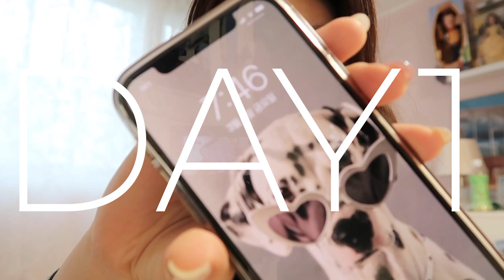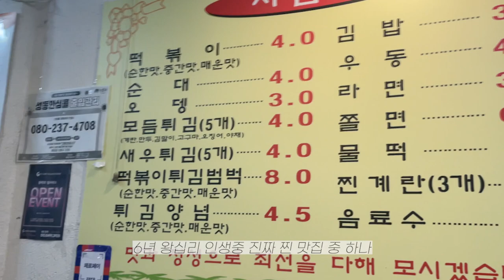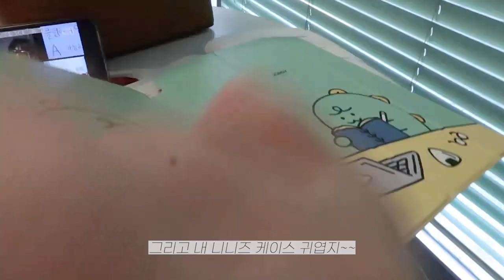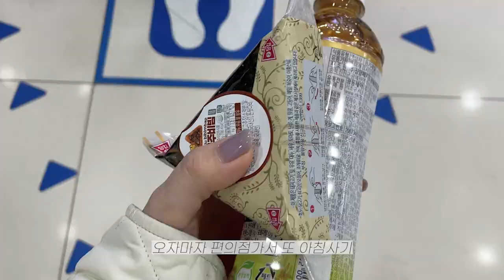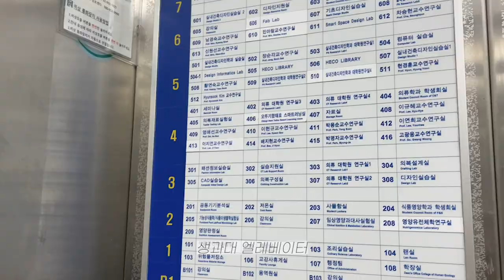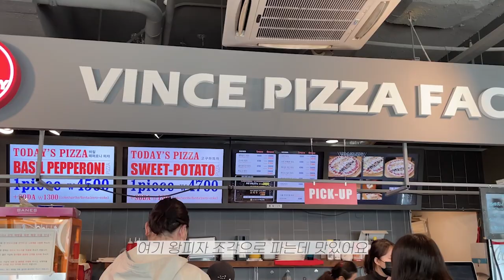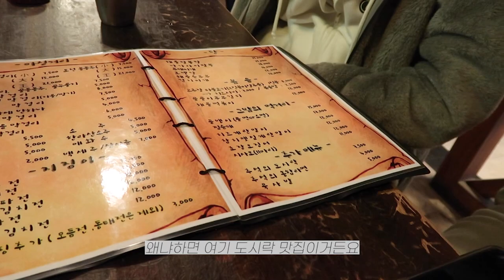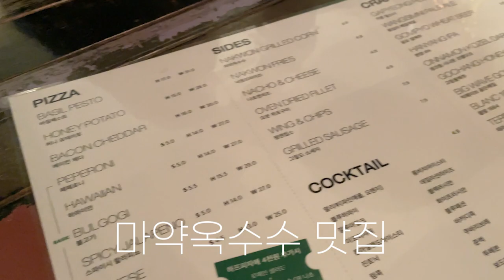[대학원생𝐕𝐥𝐨𝐠] 개강했다.. 개강주 브이로그 | 먹고 마시는 | 대학원 | 왕십리맛집 | 한양대 | 헤트라스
🖤Day1
top : 마르디 메크르디
outer

🖤Day2
top
botton
outer